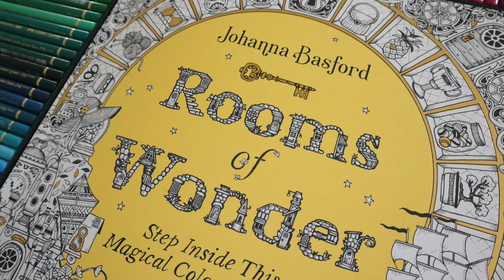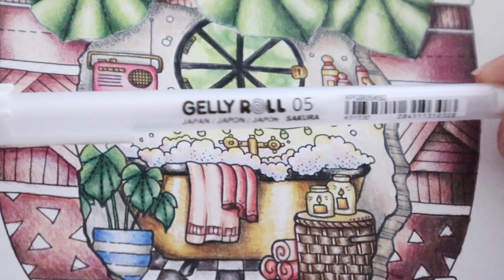Colouring a Bathroom in a Flower Pot | Rooms of Wonder Johanna Basford | Polychromos Colour Along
Today I am colouring the bubble bath and the bathroom inside our flower pot from Johanna Basford's Rooms of Wonder.
I am using Polychromos pencils (colours listed below), as well as Derwent Drawing Chinese White for blending, and a Sakura Gelly-Roll White 05 to remove white outlines.
I will show you how to colour metallic gold using coloured pencils, as well as how to colour a bokeh effect.
This is a great tutorial for beginners who would like to learn some new colour combinations and techniques.

Pencils used
Faber-Castell Polychromos
Naples Yellow
Light Yellow Ochre
Dark Naples Ochre
Pink Madder Lake
Rose Carmine
Madder
Bistre
Burnt Siena
Walnut Brown
Earth Green
Juniper Green
May Green
Earth Green Yellowish
Parmanent Green Olive
Chrome Oxide Green
Paynes Grey
Ultramarine
Indanthrene Blue
Black
Caput Mortuum Violet
Skyblue
Salmon
Dark Cadmium Yellow
Pompeian Red
Coral
Beige red
Cinnamon
cream
Warm Grey 2-5

Derwent Drawing Chinese White
Sakura Gelly-Roll White 05

Faber Castell Polychromos

Prismacolor Premier set.

Staedtler Double hole pencil sharpener

Derwent Blender Pencil set.

Microphone: Røde NT-USB

Camera: Canon EOS M50.